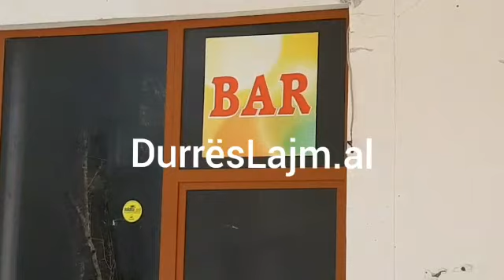PANDEMIA....HESHTJE & QETËSI DUKE PRITUR TE RILINDIN SHPRESAT !!!